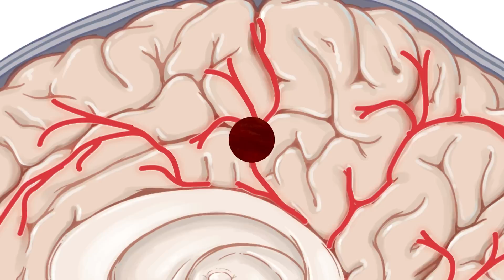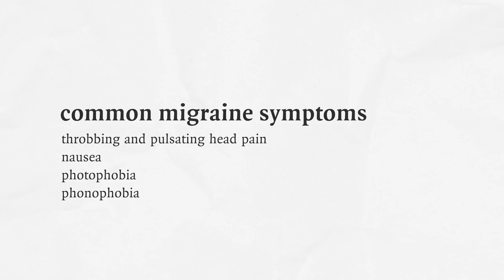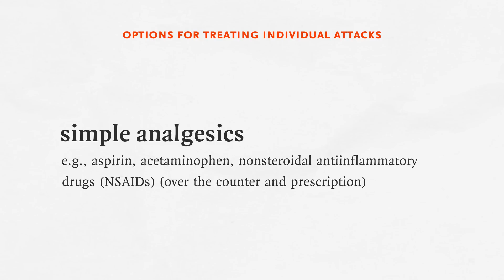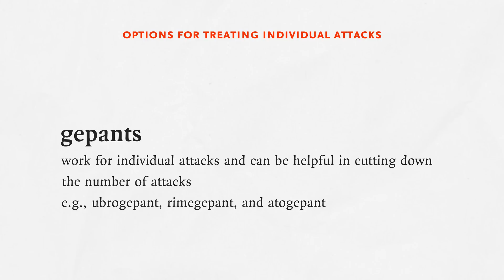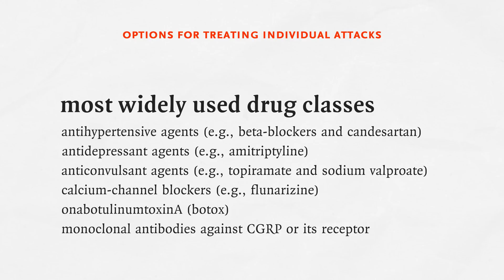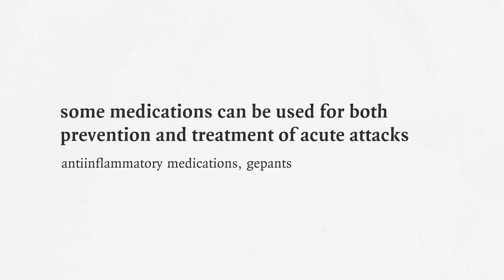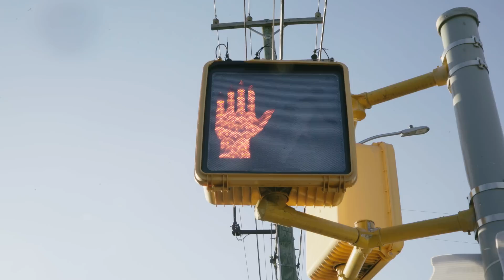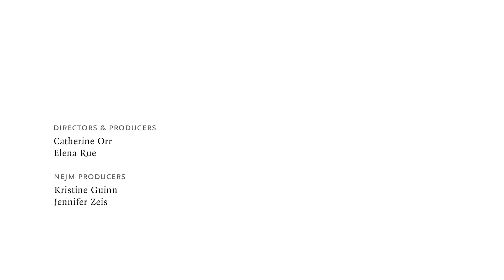Migraine — Treatment and Preventive Therapies | NEJM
In this instructional video, Drs. Cynthia Armand and Elizabeth Loder discuss the clinical presentation and pathophysiology of migraine and treatment options for patients.

This video provides essential and useful information for any clinician caring for patients with this common condition. Newer acute and preventive therapies — including triptans, gepants, ditans, and injectable monoclonal antibodies — are discussed, as are the importance of a patient-centered approach and the need to tackle challenges of access to these newer agents.

The _New England Journal of Medicine_ is the world’s leading general medical
journal. Continuously published for over 200 years, the _Journal_ publishes
peer-reviewed research along with interactive clinical content for physicians,

0:00 Pathophysiology and Diagnosis
02:11 Acute Treatment
06:03 Preventive Treatment and Barriers to Care